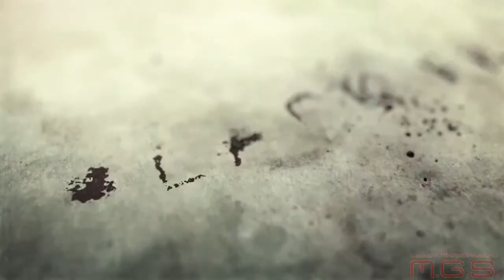Tom Clancy's The Division - Дебютный трейлер E3 2013